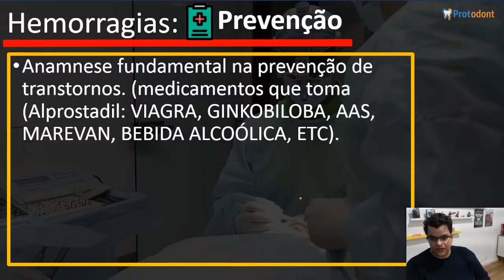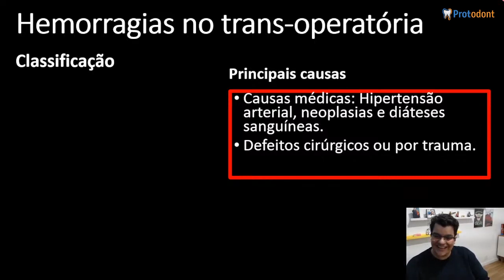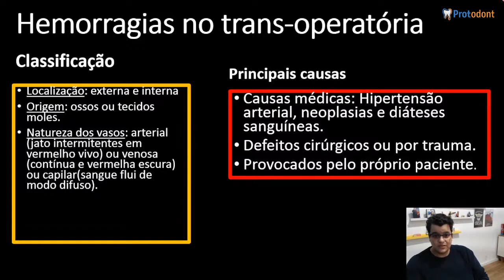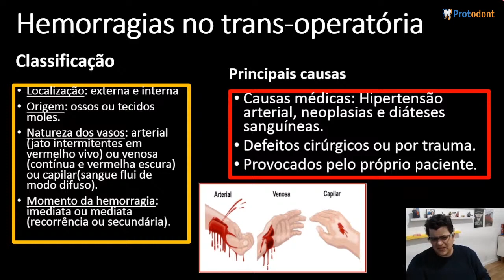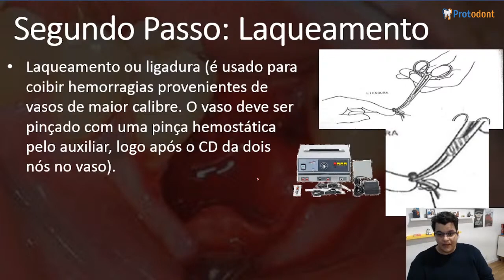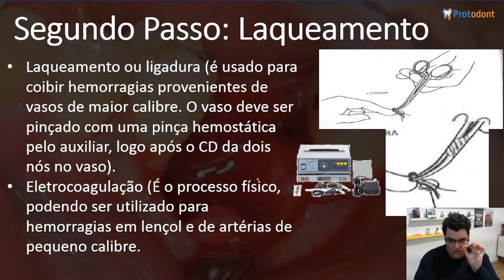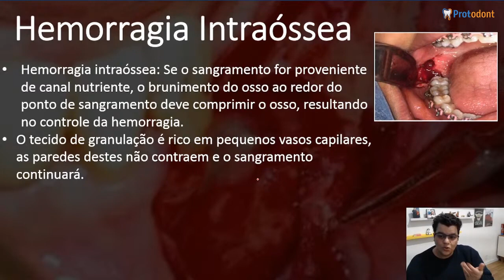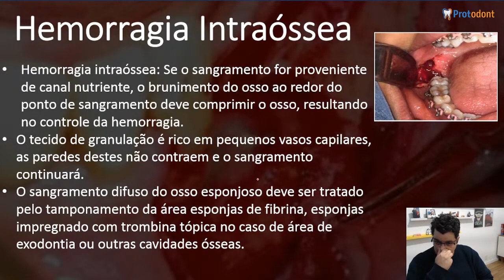Resolvendo hemorragias durante a cirurgia | Odontologia | Dra Bianca Rosa